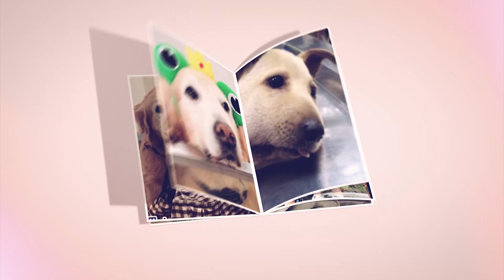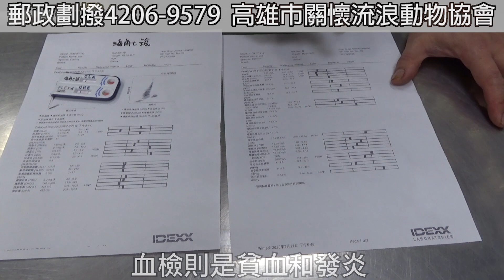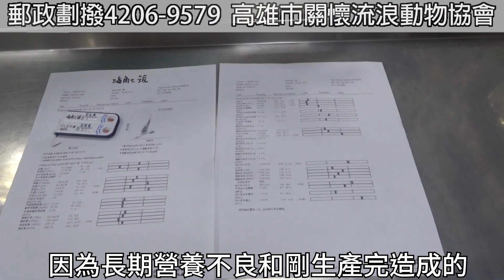七個孩子的好媽媽 海角七號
KCSAA捐款方式如下：
網路ATM轉帳捐款：
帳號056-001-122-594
到非台灣銀行櫃檯匯款(俗稱電匯)：
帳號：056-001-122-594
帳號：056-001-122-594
分行名稱：BANK OF TAIWAN SAN MING BRANCH
SWIFT ADDRESS：BKTWTWTP056
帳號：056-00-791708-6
戶名：KAOHSIUNG CONCERN STRAY ANIMAL ASSOCIATION
捐款後請到協會官網填寫捐款通知系統：
ID： @kcsaa

2020年7月21日
協會在救援的路上發現有個孩子在魚塭旁一直叫…
下車後仔細找找才發現這孩子在這裡生了7隻小狗…
當協會在一旁準備食物給這些孩子時
只見這媽媽一直在遠方不斷叫喊。
媽媽很擔心自己的孩子呢…
在遠處不斷碎步和叫喊只希望能早點知道孩子的狀況…

協會決定帶上整個家族回到高雄。
若把牠們留在這沒食物的荒野肯定會餓死的…
但狗媽媽依然不敢靠近…該怎麼辦?
協會靈機一動利用牠的孩子來引誘狗媽媽吧!
將孩子們一個一個挑起放進籃子中，
並放到媽媽可以看見的位置希望狗媽媽可以靠近。

果然擔心孩子的媽媽靠近了!
救援人員看好時機大網揮下!
終於順利救援成功!
帶上這一家八口回到高雄的獸醫院檢查。

媽媽的身體檢查出艾莉希氏體陽性還有營養不良、貧血及發炎的狀況。
其中貧血較為嚴重…

牠們一家取名為海角七號!
未來出院後會和大家再見面的!
要記的多關注牠們唷!